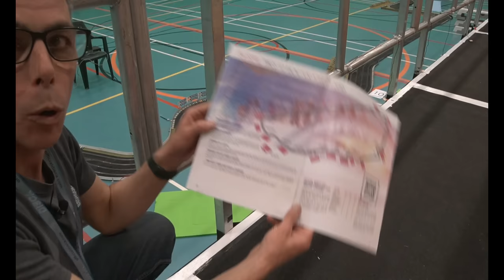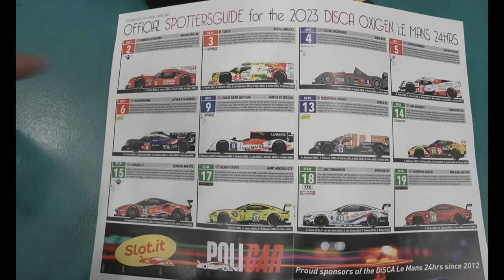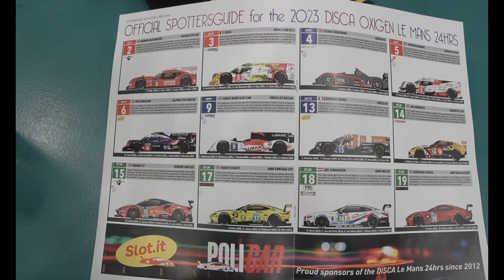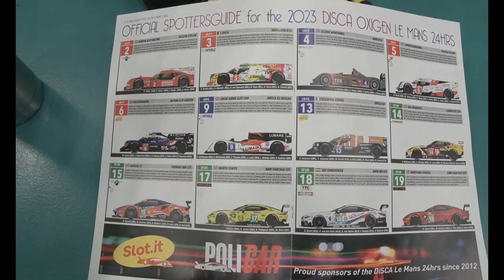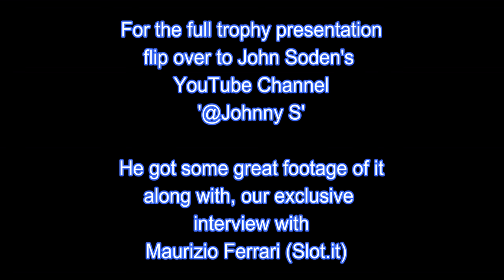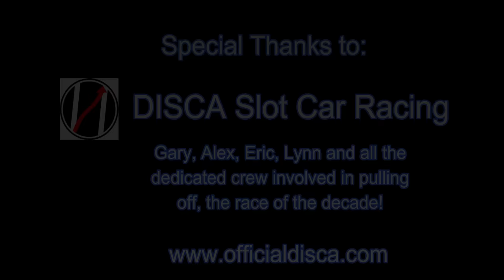2023 DISCA LeMans 24 Hour Digital Slot Car Race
Track Fans!

This is as good as it gets for me personally! From watching@johnny-S videos, of his slot car coverage from the last 8 events over 10 years, it inspired me to get into slot car racing so, for me to be able to film this slot car race event it's something special!

As you'll see, it's a slot car race from heaven and we all loved every minute!

Special thanks to @DiSCA and @slotcarazing for putting on such an epic event and, thanks to long standing official slot car sponsors of the event; @slotitandpolicarofficial9687 along with thanks to everyone that participated from the racers to the marshals, to my fellow media buddy's @johnny-S  and @Carfunmostly for some truly hilarious moments!

All the best Track Fans!!